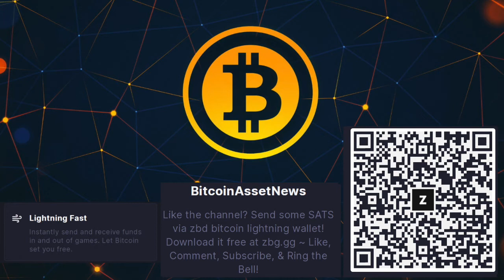FULL: Peter Thiel & Pompeo Bitcoin Highlights